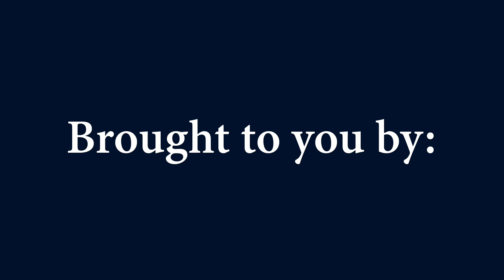UConn Women's Basketball NCAA Tournament Sweet 16 Pregame - Katie Lou Samuelson